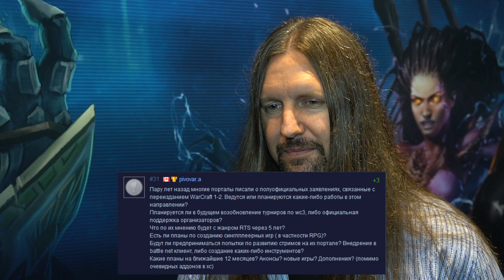Интервью с Chris Sigaty (StarCraft 2) на Gamescom 2016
Подписываемся!